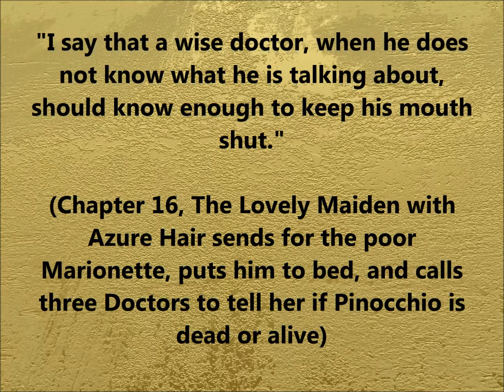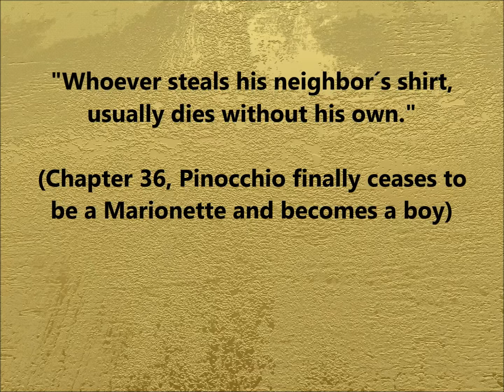Carlo Collodi - The Adventures of Pinocchio / 5x englische ZITATE / QUOTES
Prägnante englische Zitate aus Carlo Collodis Werk "The Adventures of Pinocchio".
Viel Vergnügen!

              "Concierge" von ALBIS